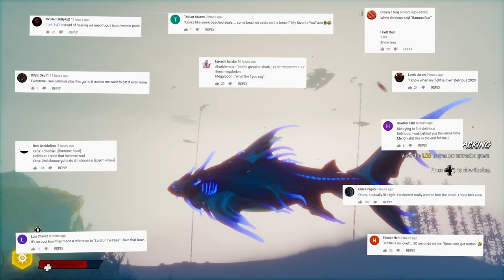SHARK GETS REVENGE - Maneater Gameplay (Part 5) Last Episode